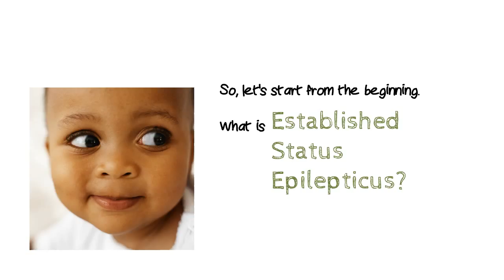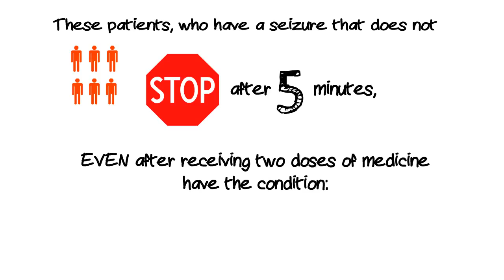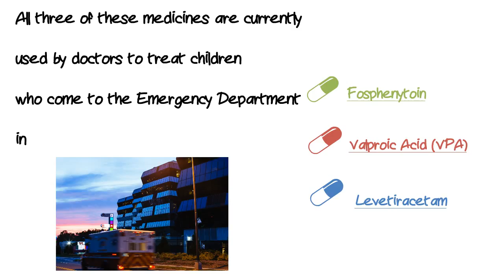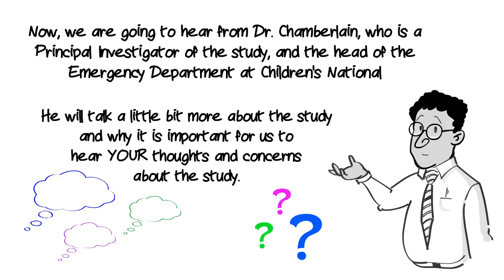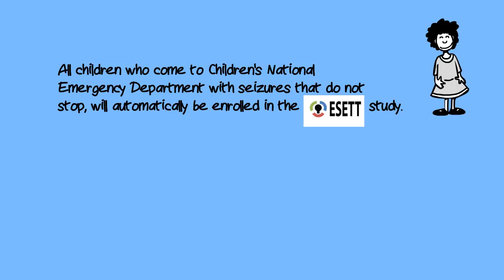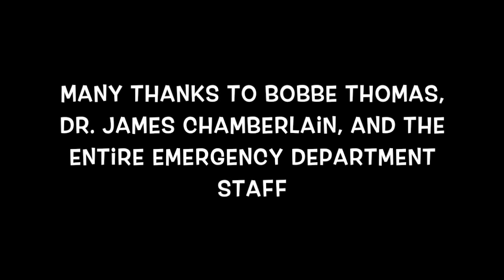Established Status Epilepticus Treatment Trial (ESETT)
Do you or a family member have seizures? ESETT is an emergency medicine research study designed to try to save and improve the lives of children who experience a seizure lasting longer than five minutes which has failed to respond to a full dose of a benzodiazepine. Watch our video to learn more about it, and if interested, fill out a survey to let us know your thoughts and concerns.